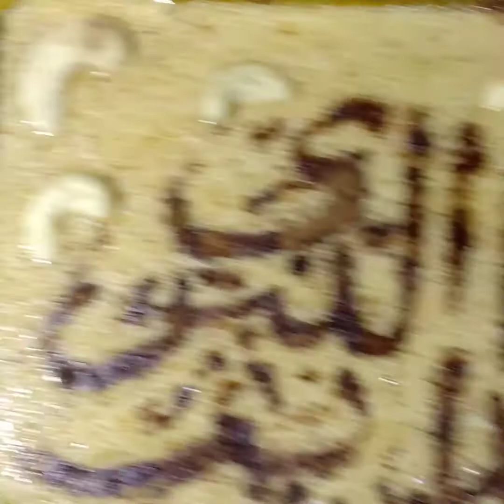طمينة المولد النبوي الشريف 🕋🕋🕋